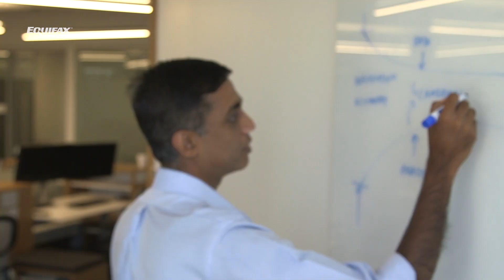Solving Customer Problems in the Equifax Data Science Lab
Every day, Equifax data scientists are searching for more inclusive opportunities that bring greater access to financial opportunity to more people in more places.  See how our Data Science Lab is innovating for the future.